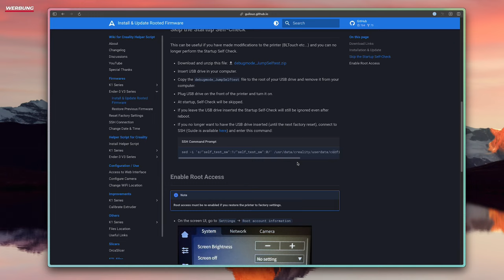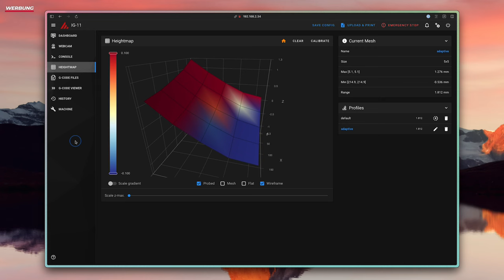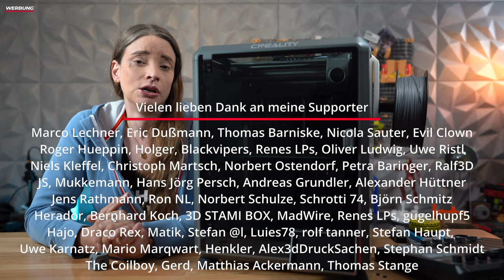Creality K1 - Druckt er auch nach 6 Monate noch?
Druck der K1 nach 6 Monaten noch, oder liegt er schon kaputt in der Ecke. In diesem Video zeige ich Euch, was der Drucker noch kann. Danke an unseren Sponsor PCBWay für die Unterstützung bei diesem Video.

Anwendbarkeit:  Bestellwert 30 USD (exkl. Versand)